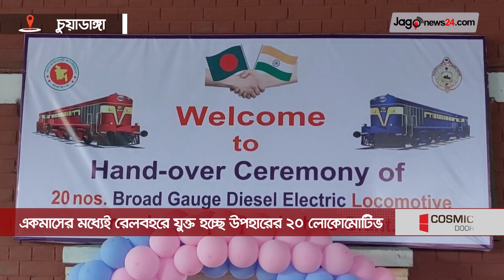একমাসের মধ্যেই রেলবহরে যুক্ত হচ্ছে উপহারের ২০ লোকোমোটিভ || Jago News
একমাসের মধ্যেই রেলবহরে যুক্ত হচ্ছে উপহারের ২০ লোকোমোটিভ